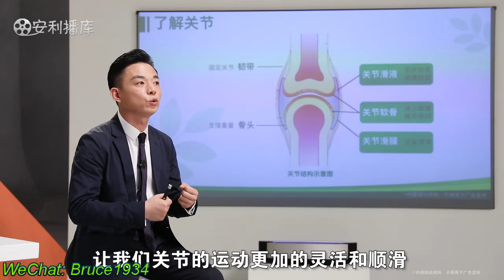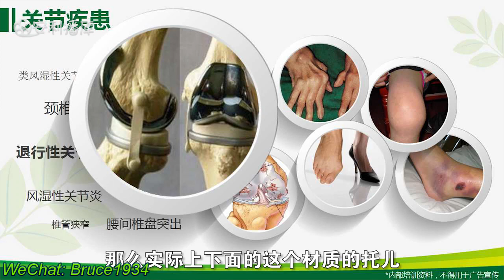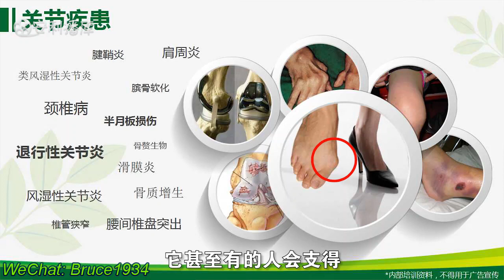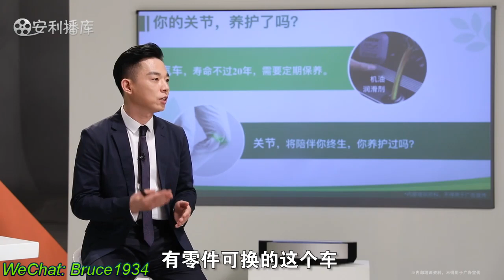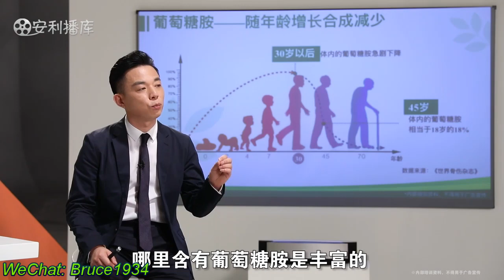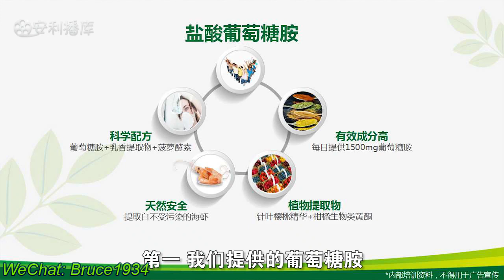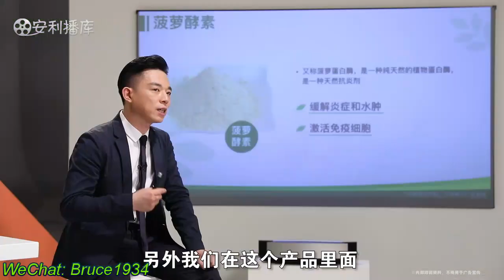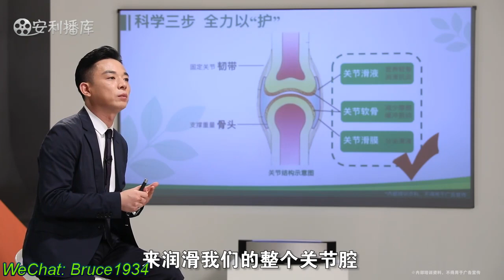葡萄糖胺对关节的三大作用，运动人群如何正确保护关节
本课程主要为大家讲解葡萄糖胺对关节的三大作用，以及如何正确保护关节。

课程讲师介绍：安利（中国）市场部产品培训总监-张旭，临床医学专业，曾是一名外科医生，在服务安利的十五年中，先后从事过多年的营养培训、专业支持等工作，目前全面负责安利（中国）营养、美容及家居科技等产品的相关培训工作。